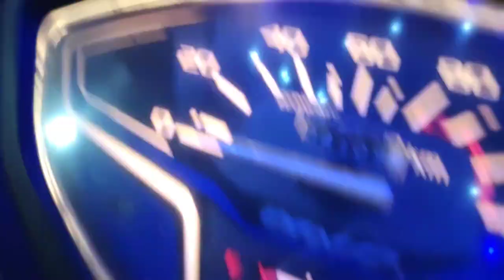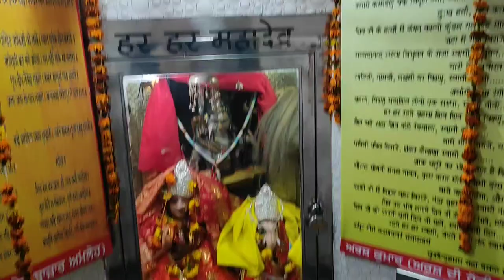MAHA SHIVRATRI VLOG 2022|GOING TO MY VILLAGE TEMPLE|FEELING BLESSED|VIEW OF MAIN BAZAR AMLOH|PUNJAB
👉🏻HELLO FRIENDS IN THIS VIDEO I WILL SHARE MY EXPERIENCE WITH YOU ABOUT """"MAHA SHIVRATRI VLOG 2022||AMLOH||FATEHGARH SAHIB||PUNJAB||INDIA"""".